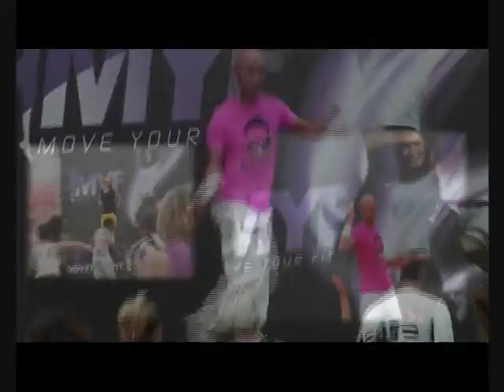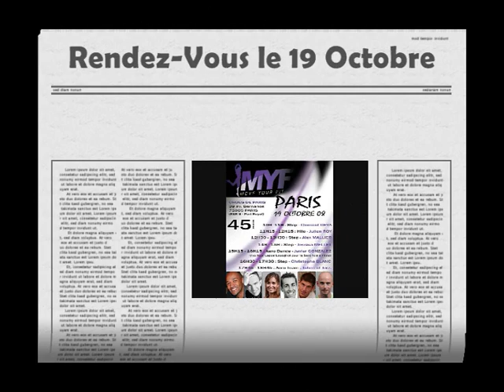Le prologue MOVE YOUR FIT - Convention de Fitness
Concours Move Your Fit.